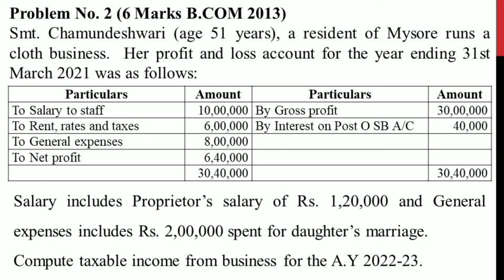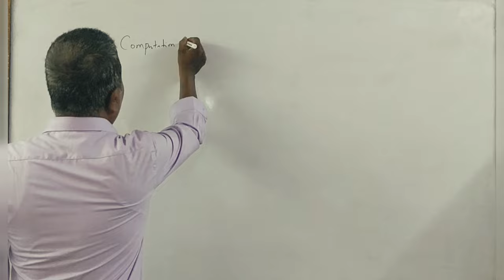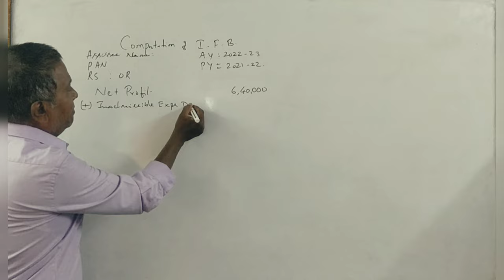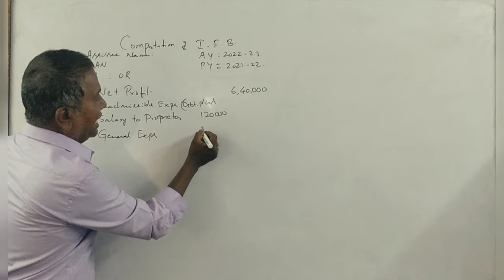Income Tax II - (A.Y 2022-23) - Income from Business PART 3 - B.COM 2013 Q.P 5 Marks By Srinath Sir